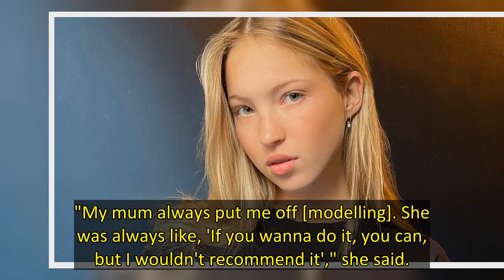Lila Moss' supermodel mother Kate Moss has graced the cover Vogue worldwide an epic 48 times during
Lila Moss looked the spitting image of her supermodel mother Kate Moss as she made her cover debut for British Vogue.
The 19 year old model of the moment is the daughter of the iconic 48 year old catwalk queen and Dazed Media co-founder Jefferson Hack, who both dated in the early 2000s.
And with her mother having graced the cover of the fashion bible worldwide a mammoth 48 times, it's clear that Lila would follow in her footsteps, as is evident in the snaps taken by photographer Steven Meise